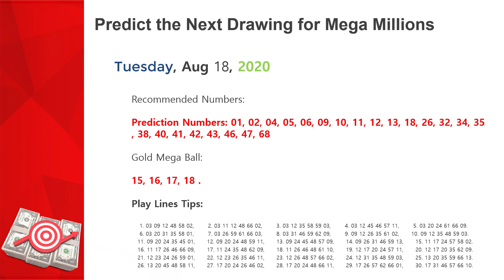Mega Millions Lottery Prediction | Friday, Aug 21, 2020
Mega Millions Winning Number Prediction, Friday, Aug 21, 2020, Jackpot $40 Million!